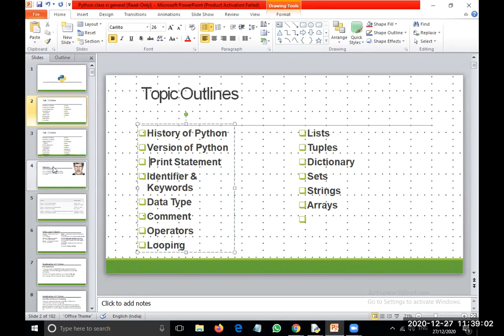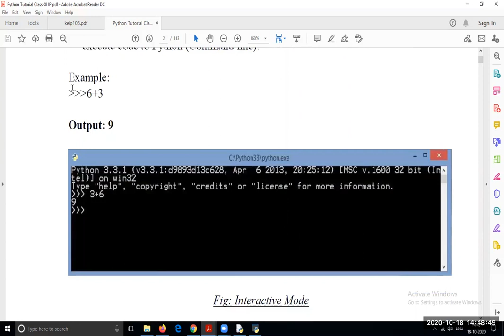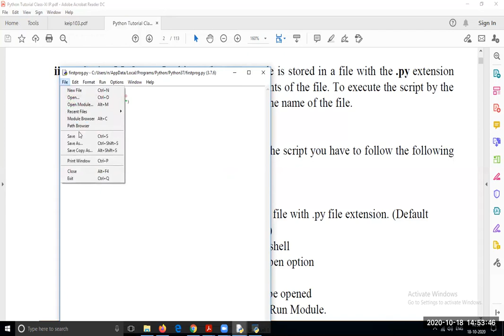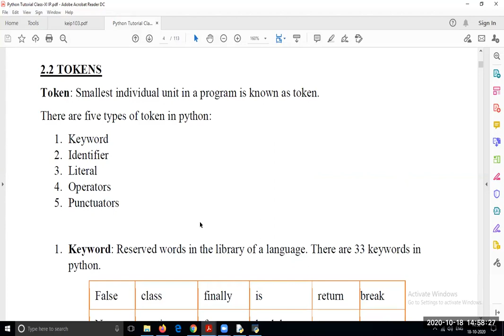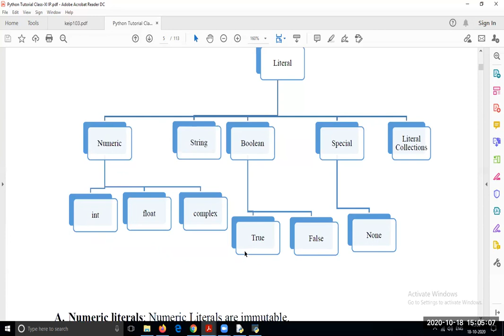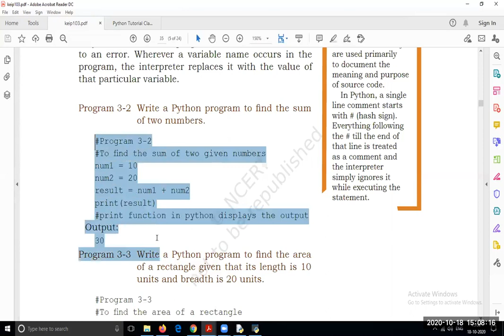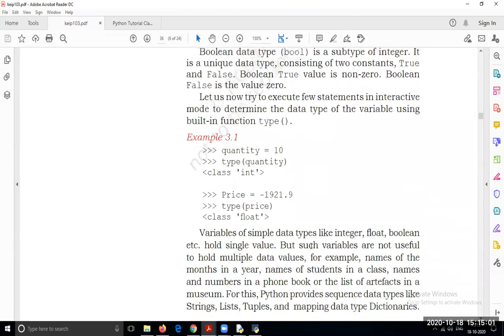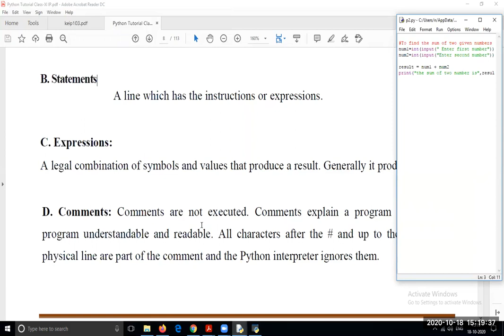cbse class XI 11th Computer science python basics statement, Expression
cbse class XI 11th
Computer science
python basics
statement
Expression